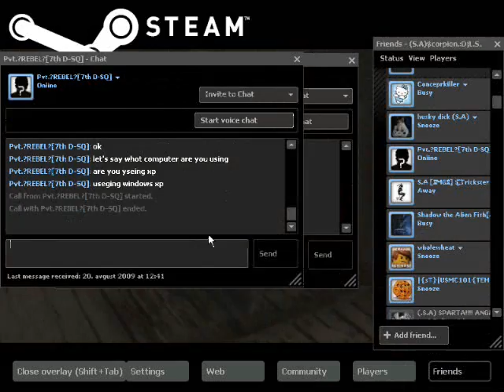I got owned on Re4